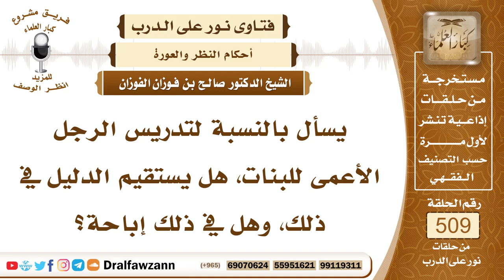7689- حكم تدريس الشخص الأعمى للبنات - الشيخ صالح الفوزان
"7689- يسأل بالنسبة لتدريس الرجل الأعمى للبنات، هل يستقيم الدليل في ذلك، وهل في ذلك إباحة؟
الجواب: الجواب: هذا إنما كان في أول الأمر، لما فتحت مدارس البنات، ولم يكن هناك عدد من المدرسات، احتاجوا إلى أن الأعمى يدرس، أما الآن والحمد لله وقد كثر المتعلمات والمدرسات، ويطلبن العمل الآن، فلا حاجة إلى أن يدرس الأعمى للبنات.
السيرة الذاتية:
للاشتراك في قناة الشيخ صالح الفوزان

14_ الشيخ محمد أمين الشنقيطي
يتيوب

15_سماحة المفتي عبد العزيز آل الشيخ
 يوتيوب

رئيس الفريق
لمشروع كبار العلماء